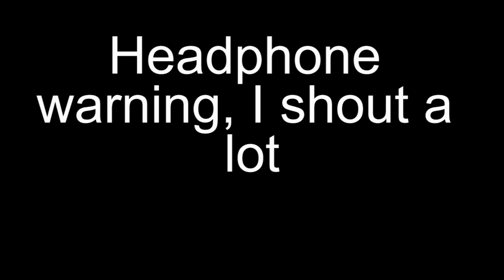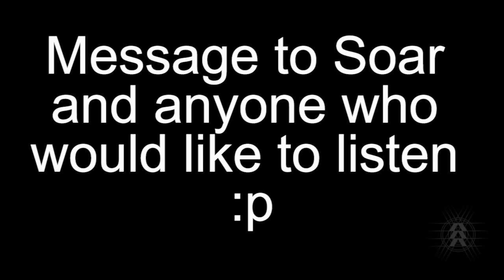OH THE SNIPES!! - Destiny 2 Forsaken Highlights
Destiny 2 feels so good again! Went off with sniper. Also my last SoaRRC upload. Enjoy peeps! :)

Twitter.com/searsdal